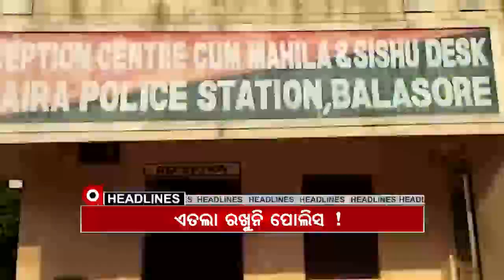Argus 11 AM Headlines